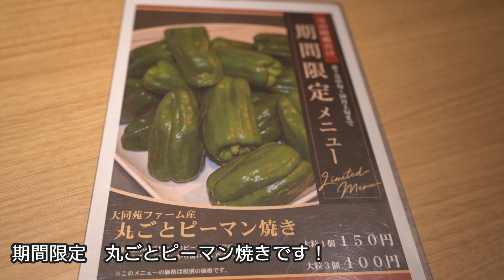【盛岡冷麺】Part2 冷麺と焼肉とビール最高ですね❗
いつもご覧いただきまして感謝しております☺️

以前撮影し撮りためていた盛岡冷麺のお店です☺️

今回撮影させていただきましてお店は、ご視聴様が教えて下さいました☺️

どのお店もお店の方が親切で、とても美味しかったです☺️

ブッチャー軒（本宮店）

食堂園（盛岡市大通り）

１/Wherever  You're Going       Cody Francis
２/Honey Take My Hand          Cody Francis
３/Taking Me High, Taking Mew      Gold Flow,Jason Dering
４/Stating Again        Cody Francis

Mic  SONYステレオマイクロフォンECMーXYST1M
Gopro7